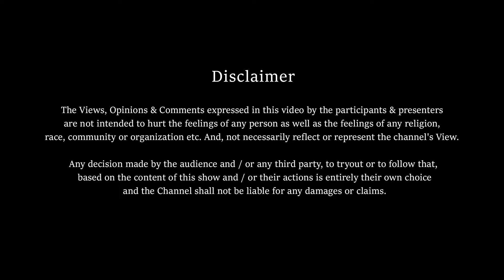Urinary system | Urinary Infection | Dr. Meera Raghavan | Urogynaecologist, Apollo | Body Grammar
Here's the episode of Dr. Meera Raghavan , Urogynaecologist on Urinary Infection.

A urinary tract infection (UTI) is an infection in any part of your urinary system — your kidneys, ureters, bladder and urethra. Most infections involve the lower urinary tract — the bladder and the urethra.

Women are at greater risk of developing a UTI than are men. Infection limited to your bladder can be painful and annoying. However, serious consequences can occur if a UTI spreads to your kidneys.

Doctors typically treat urinary tract infections with antibiotics. But you can take steps to reduce your chances of getting a UTI in the first place.

- IDHA PANNALE மூட்டு வலி varaadhu!
- Three ways to reduce Back pain